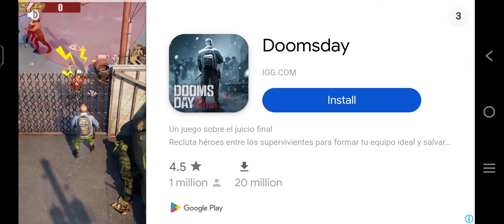Intro 🤗into the dead walking walkthrough part in Android HD Quality continue to 💀💀